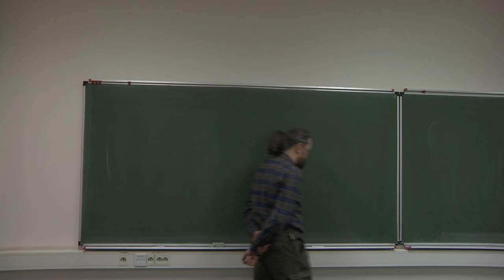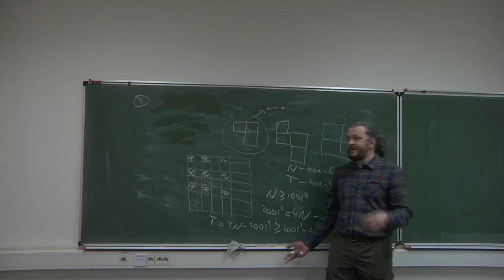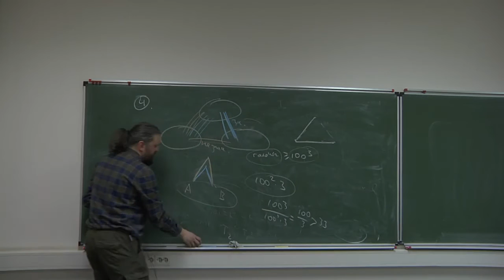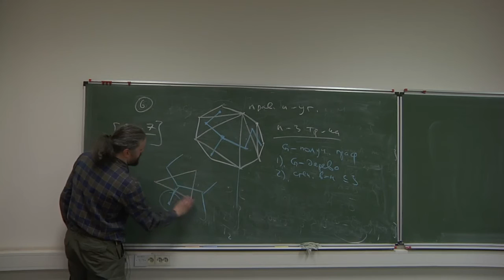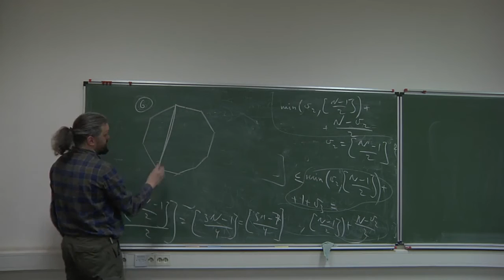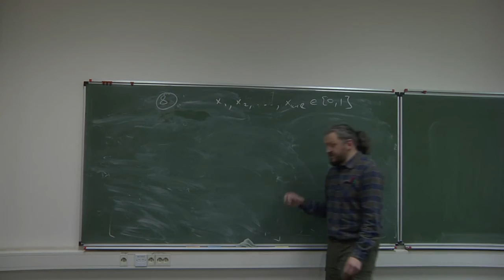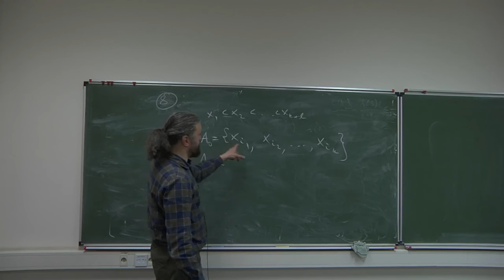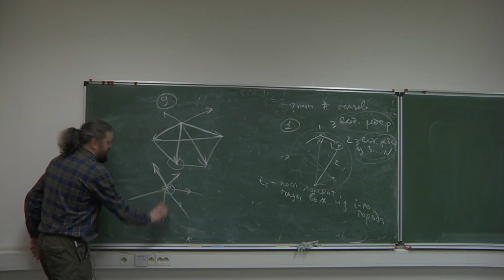Комбинаторные оценки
Богданов  И.И.